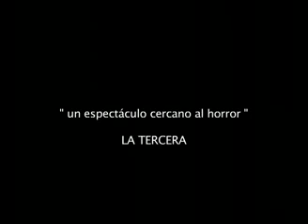vidéo comida alemana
Mise en scène Cristián Plana